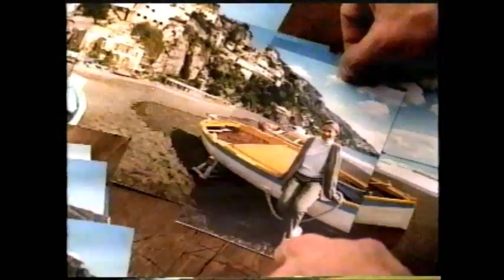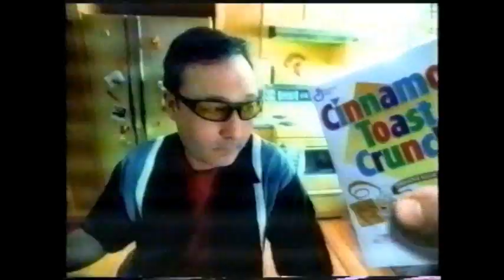NBC Commercials 7-4-2001 2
NBC Commercials 7-4-2001